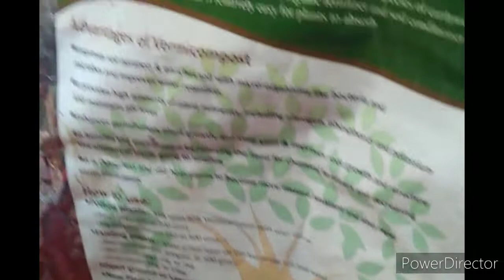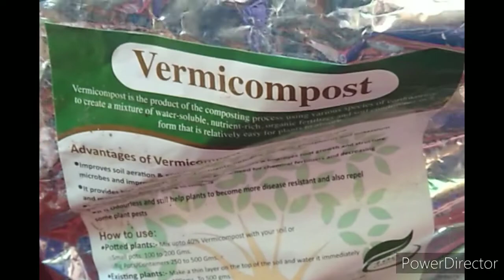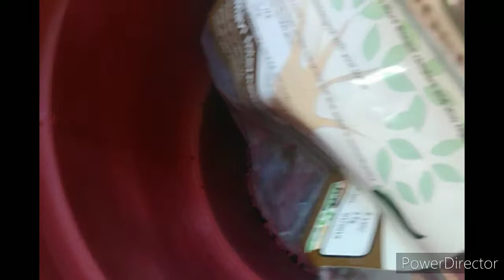plant and fertilizers shipping in low budget/सालों साल चलने वाले पौधे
namaste 🙏
I am Surbhi
in this video I show you my plants and fertilizers shipping for my garden
these all plant are very low price and low maintenance,
save tree save the life 🌱🌱